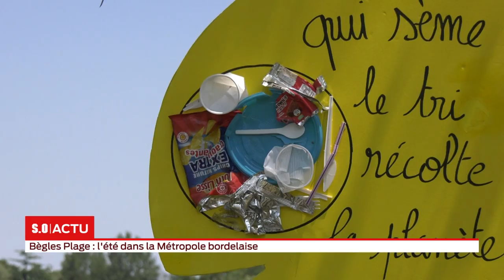Bègles Plage : l'été dans la Métropole bordelaise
C’est à partir de demain que les 42 sauveteurs nautiques CRS prennent leurs quartiers sur les plages de Gironde. Mais pour les habitants de la métropole, pas besoin d’aller si loin pour profiter de la plage puisque l’agglomération abrite deux plages urbaines : Bordeaux Lac et Bègles Plage. Comme l’année dernière, 60 000 baigneurs citadins sont attendus à Bègles cette année !